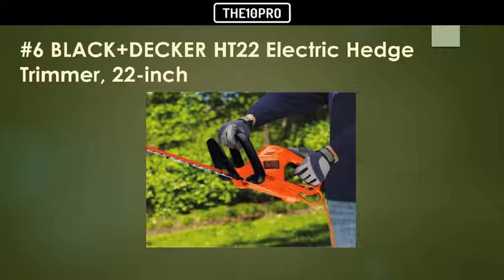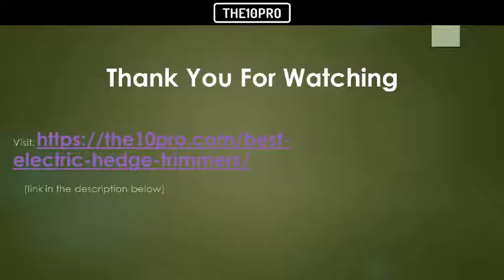Top 9 Best Electric Hedge Trimmers in 2018 Reviews